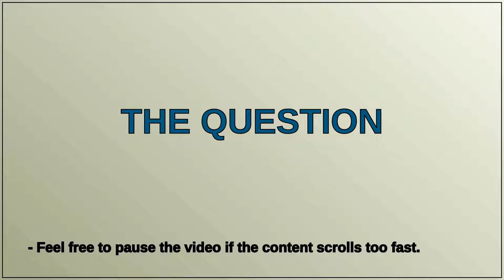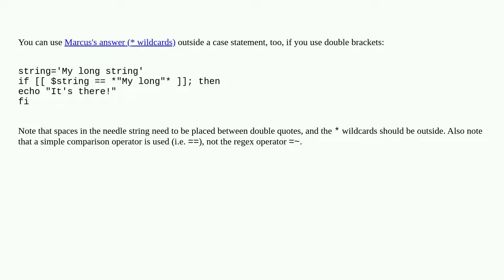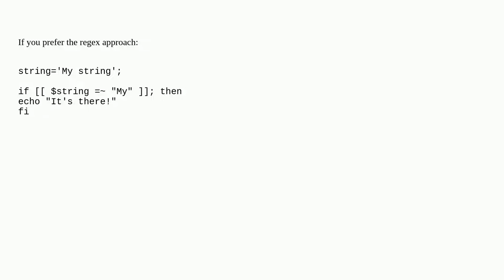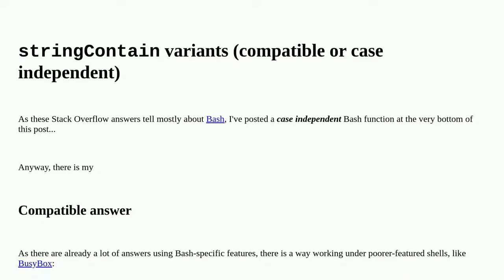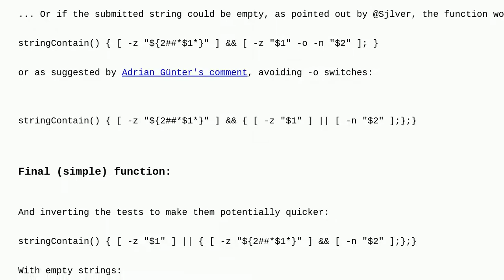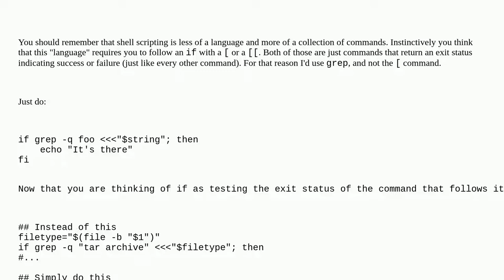How to check if a string contains a substring in Bash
A special thanks goes out to the community

  substring sh string bash shell